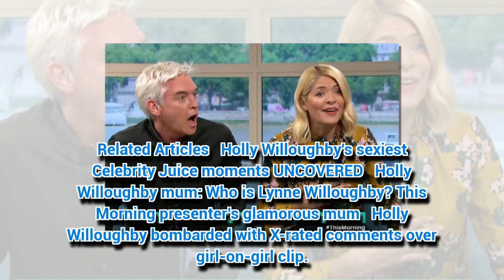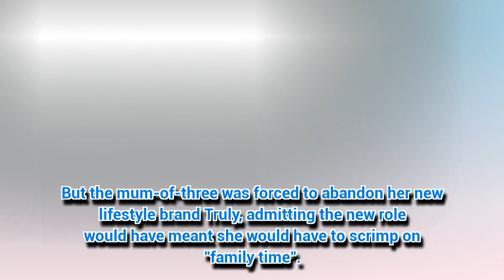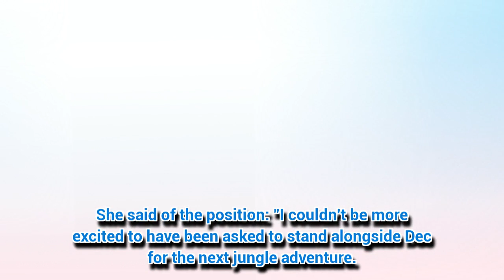Holly Willoughby's This Morning replacement REVEALED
HOLLY Willoughby will join Declan Donnelly in Australia for I'm A Celebrity…Get Me Out Of Here! later this year.
*If you see me